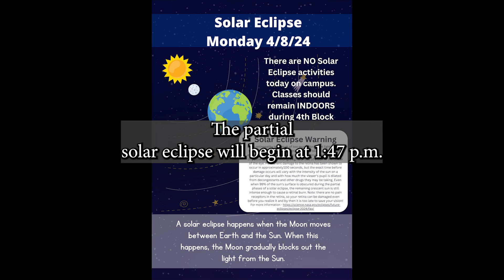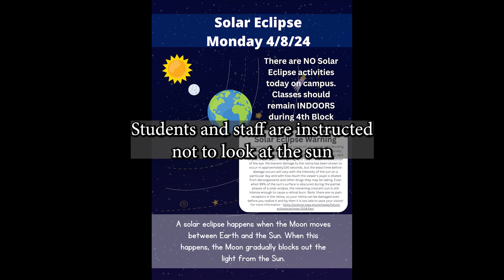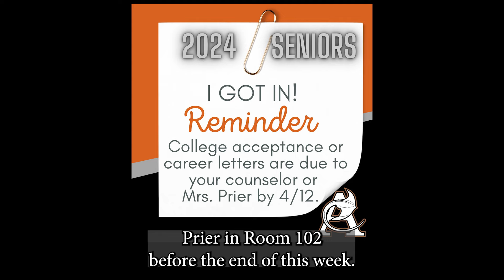The Morning Rays - Monday, April 8th, 2024